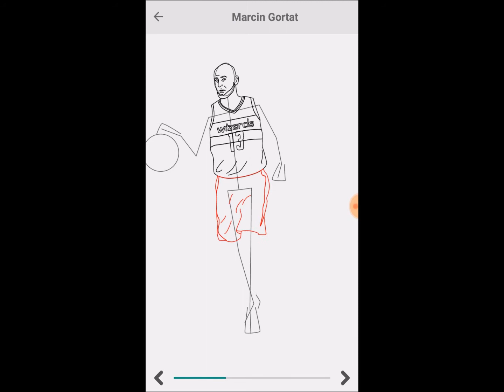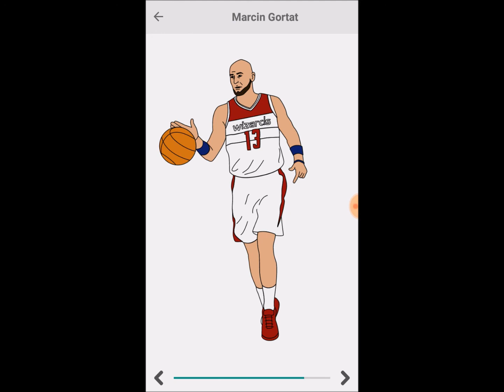How to Draw Marcin Gortat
Learn to draw Marcin Gortat one step at a time @